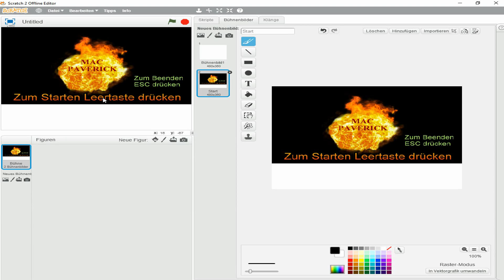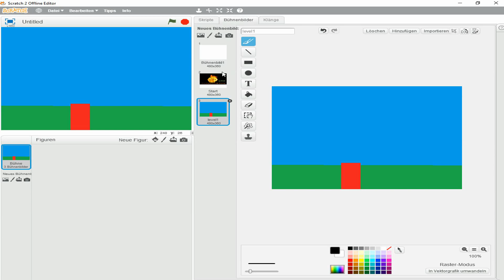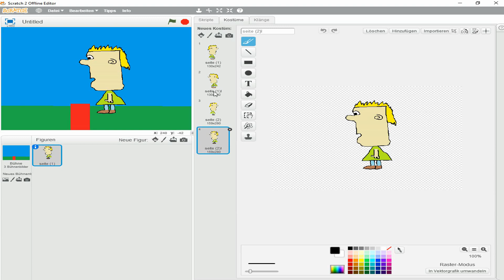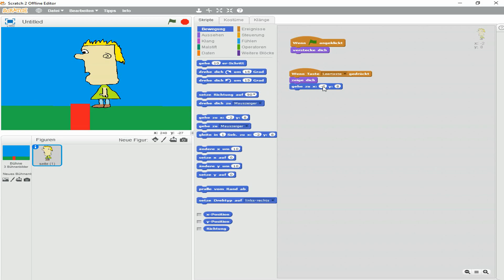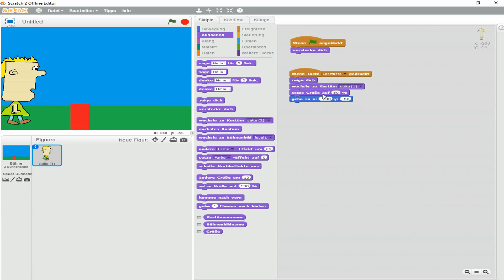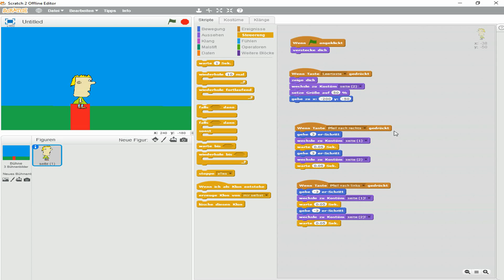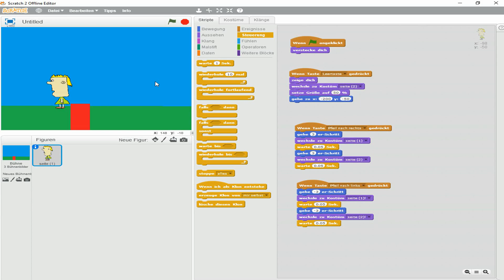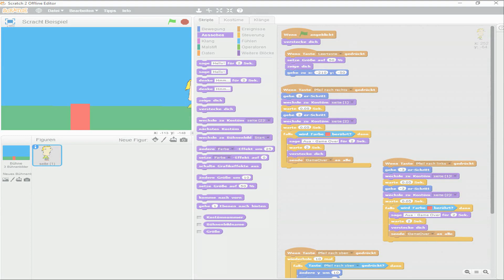Scratch JUMP and RUN Spiel einfach programmieren bzw Animationsfilm selber machen – Tutorial deutsch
Ich zeige euch, wie Ihr ganz einfach ein Computerspiel oder einen  Animationsfilm selbst erstellt
Ihr benötigt dazu KEINE großen Programmierkenntnisse!!!